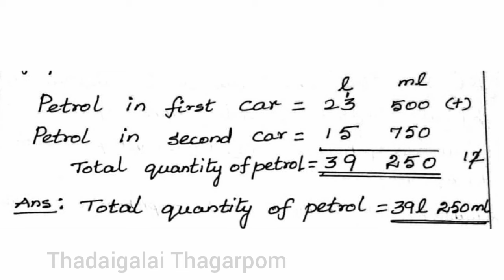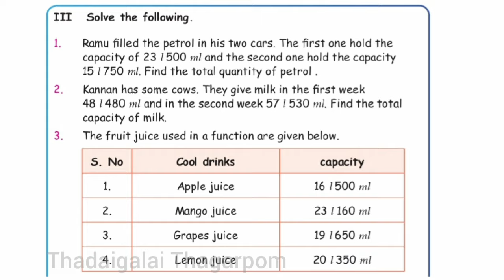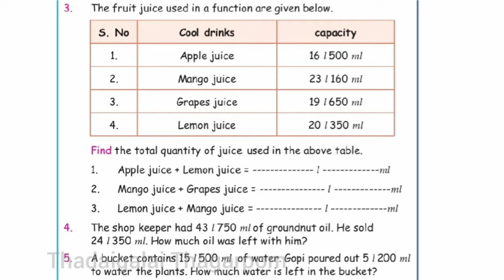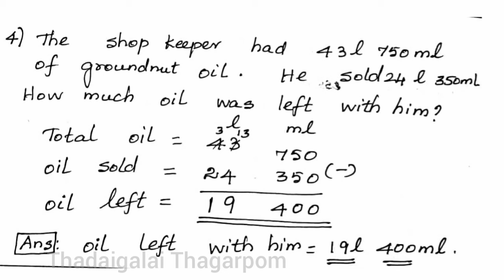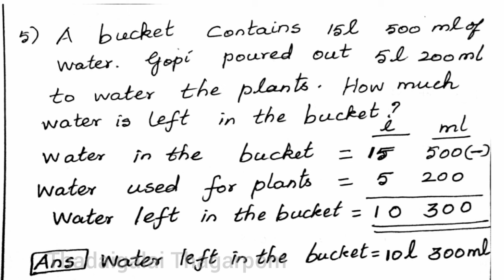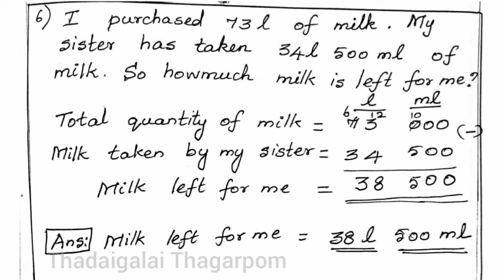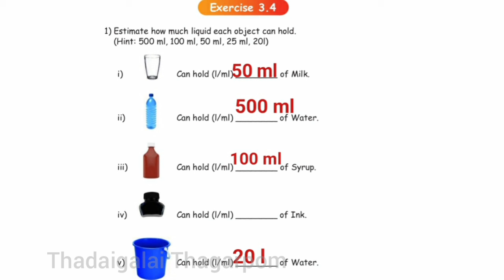4th Std Maths 3rd Term unit 3 | Measurements | Exercise 3.3 & 3.4 | Samacheer Kalvi 4th Std Maths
4th Std Maths 3rd Term unit 3
Measurements
Exercise 3.3 & 3.4
Samacheer Kalvi 4th Std Maths